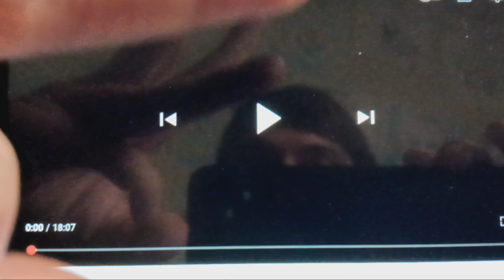BryceAllan13 BONUS Reacts: Stampy's Lovely World S4EP43 - Fred's Room